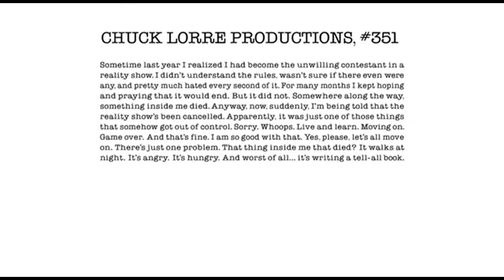[Full HD] Two and a Half Men S09E02 Credits